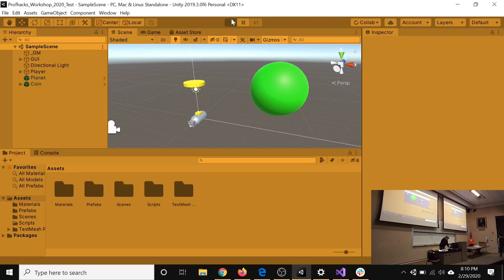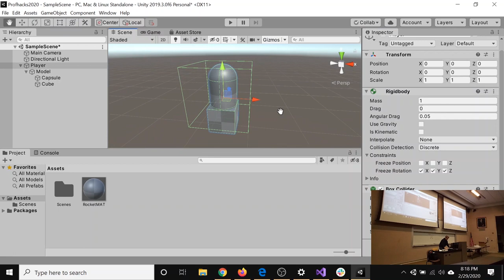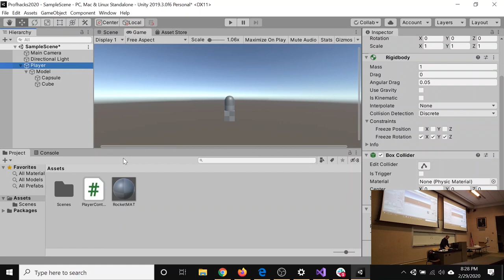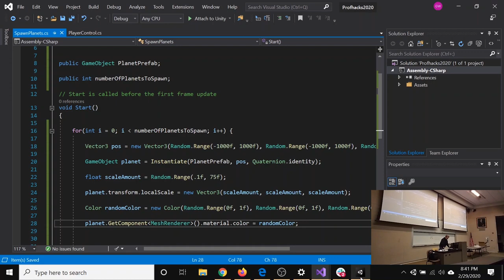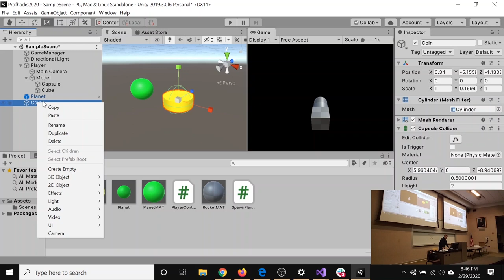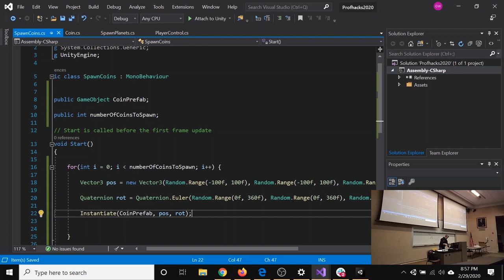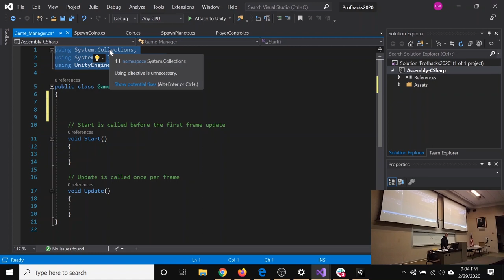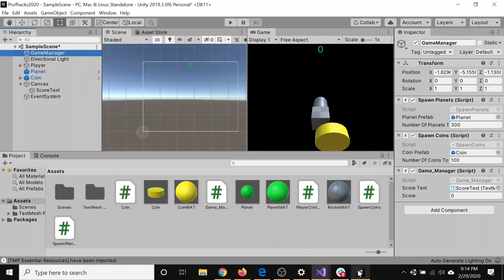Making a 3D Video Game in Unity - Profhacks 2020 Workshop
At my school's annual hackathon, Profhacks, I gave a workshop on how to make a 3D video game in the Unity Game Engine. Enjoy!

▷Discord Username: Tons of Hun Studios#6776

😀 ABOUT 👋
Hey, I'm Garrett, and Attila’s Trek is my video game devlog series! Currently, I am working on a 2D Tycoon and Management game called Space Prevention Force. Your goal is to save as many lives as possible. I am creating the game in the Unity Game Engine.

I am a sophomore at Rowan University studying Electrical and Computer Engineering. Other than game development, I have an interest in playing video games (obviously :D), karate, and tricking.

I would love to be an indie game developer one day, but I'm not there just yet! These videos will serve as a behind the scenes look at my progress updates on my games and my career as an indie. Come along for the ride!

My intended audience is for young adults and anyone looking at what it is like to make games as an independent developer. I use big complicated words sometimes, so the under 13 audience might not understand as well. Heck, even I don't understand what I'm saying half the time :)

In Short:

Me: 🎮🤸‍♂️🥋⚙️🦉

Game: 🤖👨‍🚀👽💓

🎶 SOUND 🔊